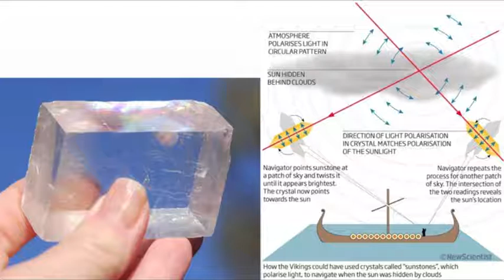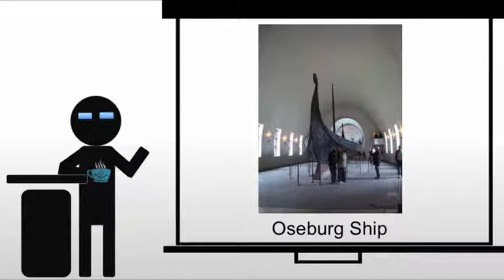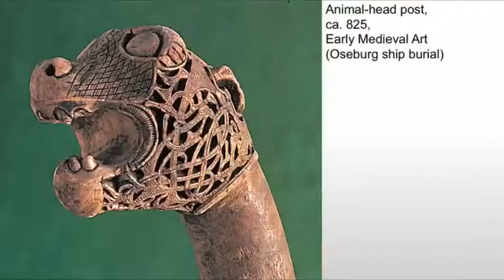Viking Art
A brief introduction to the Vikings